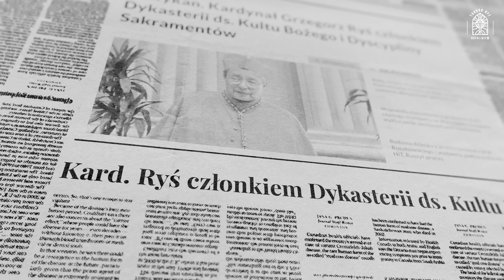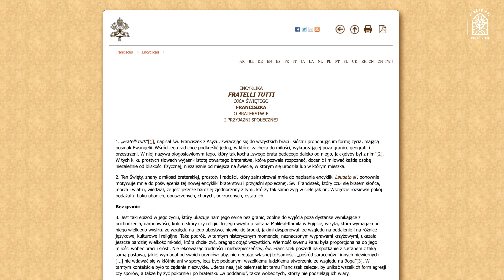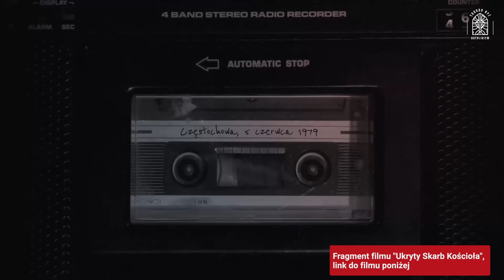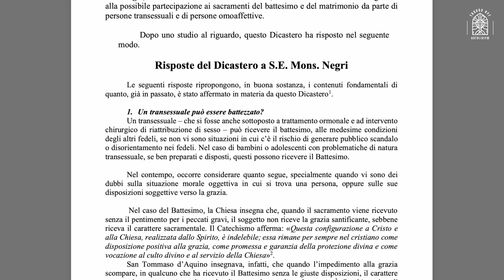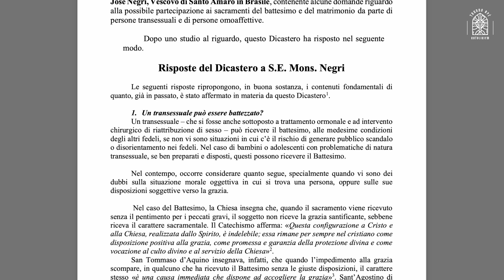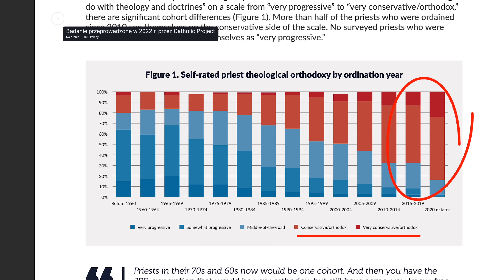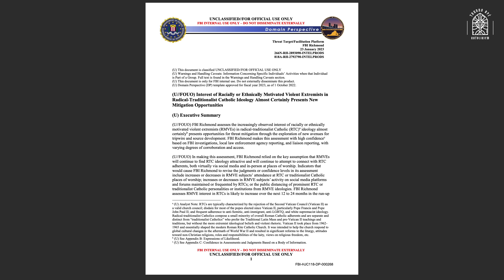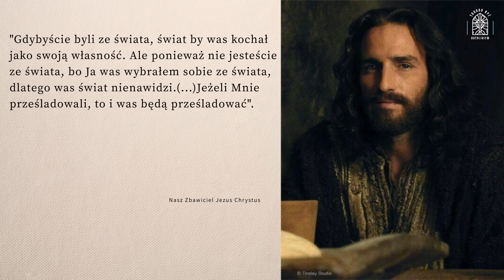Modernizm przegrywa! Mandat dla kard. Rysia do majstrowania przy liturgii.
Zostań naszym Patronem na 🎥 Zobacz nasz najnowszy film dokumentalny "Ukryty Skarb Kościoła"

Co takiego wydarzyło się w 2002 r. w Niemczech co może podważyć istnienie Kościoła Katolickiego. Transseksualista może zostać ojcem chrzestnym. Mamy dokumenty potwierdzające zainteresowanie Federalnego Biura Śledczego środowiskiem katolików tradycyjnych w USA. Czego obawia się papież Franciszek zakazując tradycyjnej Mszy Świętej. Kościół jest w stanie wojny, którą my katolicy wygramy? Mandat dla kardynała Rysia do majstrowania przy liturgii i cisza wokół o. Szustaka.

0:00 Wprowadzenie
2:25 Ewa ponownie zrywa jabłko
9:00 Watykan zatwierdza ideologię gender?
14:25 Kardynał Ryś i mandat do majstrowania przy liturgii
16:37 Herezja modernizmu w odwrocie
20:30 FBI na tropie katolików tradycyjnych
22:48 Zmarła prof. Wanda Półtawska
23:19 Zakończenie